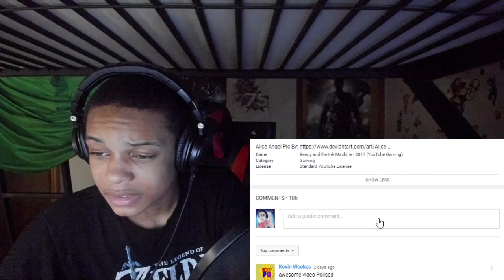"SWEET DREAMS ARE MADE OF SCREAMS" Alice Angel SONG REACTION | SHE IS QUITE AN INSANE GAL!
TODAY'S REACTION IS ON A VIDEO BY POIISED AND MYUUJI CALLED SWEET DREAMS ARE MADE OF SCREAMS! THIS VIDEO IS FREAKING AMAZING, I LOVE THE PIANO AND THE VOICE ALONG WITH THE SONG FOLKS!